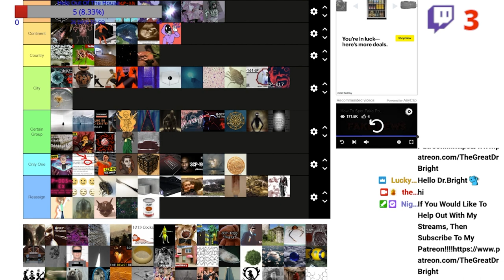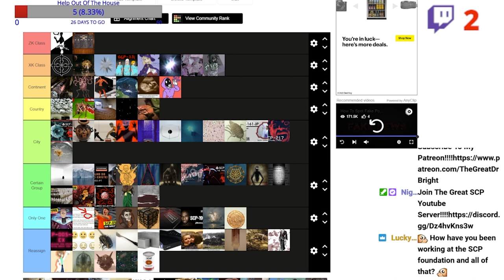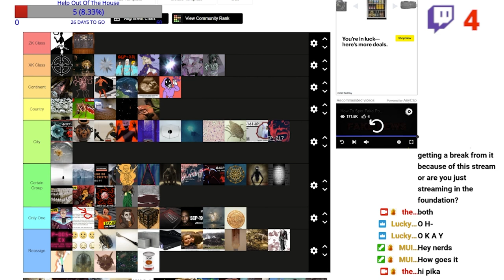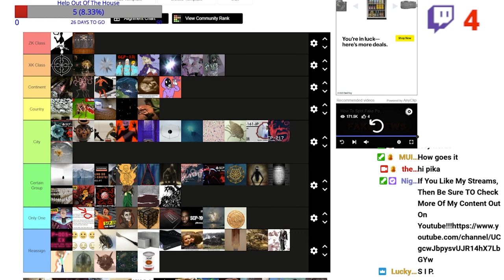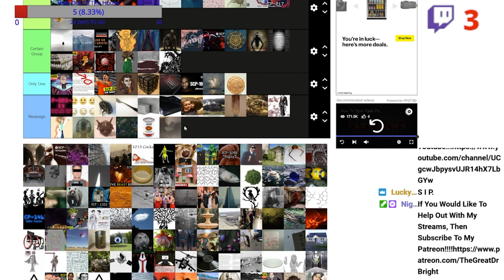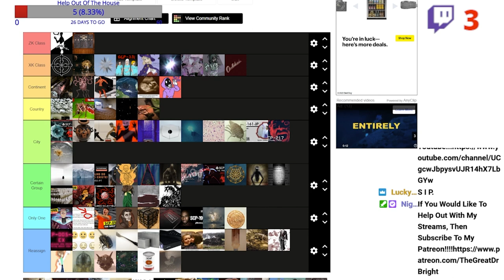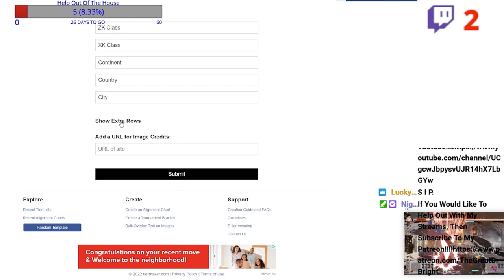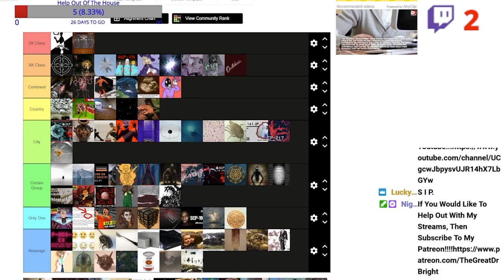Keter Tier List 1.8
Friends In Video:
Hatchet (A.K.A. Butt Buddy)